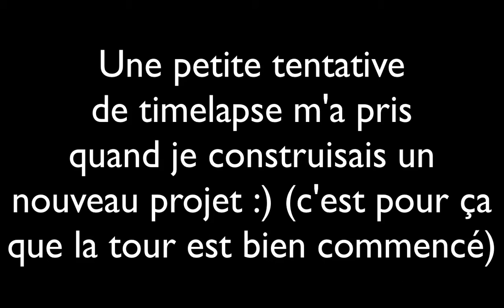[Time Lapse] Project Sunshine |Ep 1|Tour Sunshine|HD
Salut à tous, voici une vidéo un peu particulière, en effet c'est un timelapse d'une construction pour un projet que j'ai commencé avec un ami(Titiwan). Nommé Project Sunshine il a pour but de reproduire la place Delfino de Super Mario Sunshine mais en version minecraft. Alors oui cette map à déjà été faite mais c'était il y a deux ans, avec des mods et pack de textures qui ne sont plus mis à jour depuis très longtemps, mon objectif est de faire des maps fidèles sans mods ni pack pour que tout le monde puisse jouer dessus sans se prendre la tête à installer pleins de trucs! Pourquoi un timelapse? Car je voulais vous faire partager mes étapes de construction de façon rapide et agréable et je n'ai pas l intention de copier biscuit(allez voir les siens ils sont fou! ) Juste que c'est la meilleur façon de vous faire partager mes heures de jeu et de vous offrir du contenu en plus sur la chaîne.